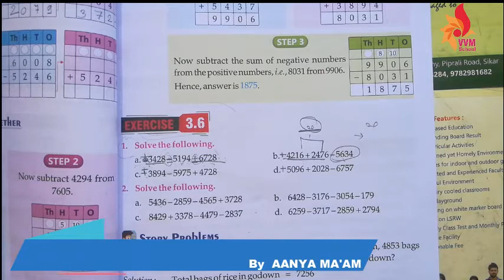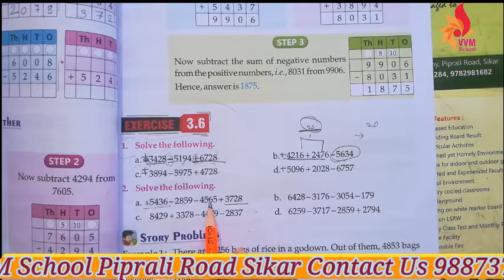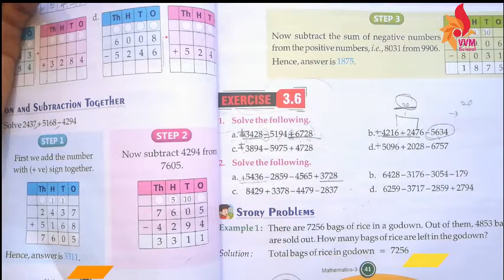CLASS-3 MATHS CHAP-3 SUBTRACTION PART -VII